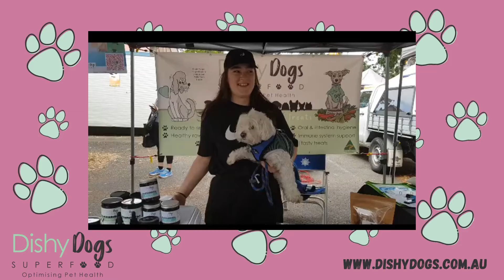Probiotic Pet - Testimonial - Best Probiotic for Dogs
Best Probiotic for Dogs

Listen to one of our customer who loves Probiotic Pet - Our best selling Probiotic for Dogs

Our all-natural super blend aids digestion, modulates the immune system, inhibits the growth and activity of harmful bacteria by maintaining a healthy balance of intestinal microflora, supports brain function and bowel health.

It helps reduces the occurrence of diarrhoea during and after prescribed antibiotic use and assists with relieving gas, bloating, constipation, indigestion, yeast infection and stomach discomfort.

Probiotics such as Dishy Dogs Probiotic Pet are an essential addition to your pet’s diet, assisting your pet to live a long, active, healthy and disease-free life.

Benefits of using Dishy Dogs Probiotic Pet are endless, here are the top 14:

▶️ helps balance the friendly bacteria in your pets digestive system;

▶️ assists with keeping bad bacteria in check for pets with pancreatitis;
assists with the prevention and treatment of diarrhoea in your pet (it is especially useful when using antibiotics and medications);

▶️ may improve some mental health conditions;

▶️ assists with keeping your pet's heart healthy;

▶️ soothes allergies and eczema in your pet;

▶️ supports your pets immune system;

▶️ contains the world's highest quality, and most potent resistant starch to heal your pet's gut and restore its body's healthy balance;

▶️ the ultimate multi-fibre nutritional supplement - a unique combination of soluble, insoluble and fermentable fibre to promote gut health and assist in the prevention of colorectal diseases;

▶️ rich in inulin to regulate digestion and improve your pet's metabolism, helping them feel fuller for longer, and maintain a healthy weight;

▶️ high in minerals, including potassium, zinc, magnesium, phosphorous and manganese;

▶️ helps regulate blood sugar to support the prevention and treatment of diabetes;

▶️ increases the antioxidant capacity of food;

▶️ increases mineral absorption - especially calcium, and aids in the prevention and treatment of osteoporosis; and

▶️ clinically proven benefits.

Contains: green banana resistant starch (prebiotic), gold sweet potato powder, jerusalem artichoke, Bacillus Coagulans.